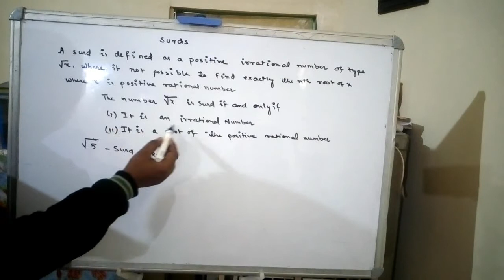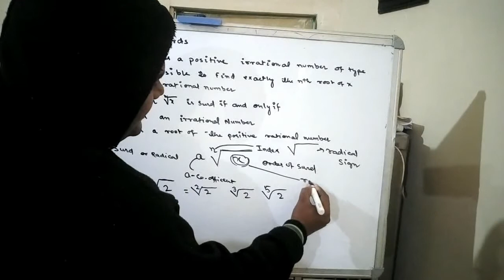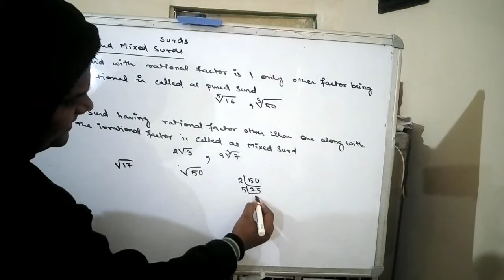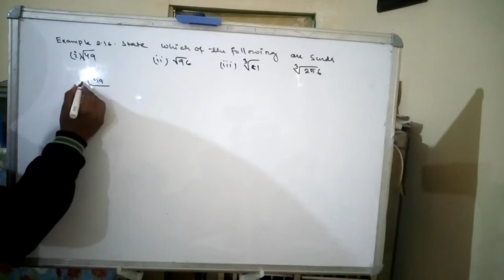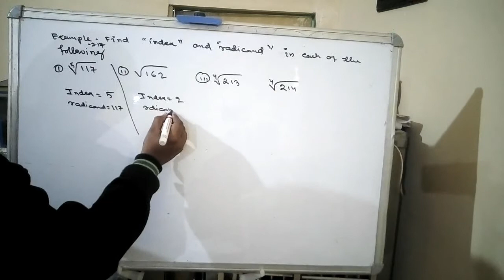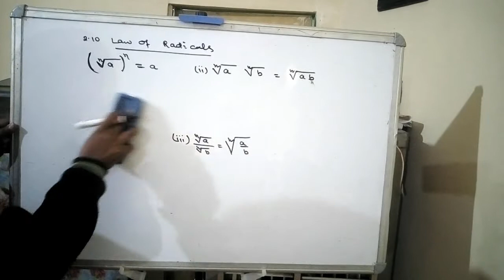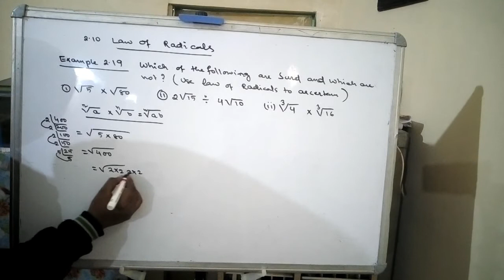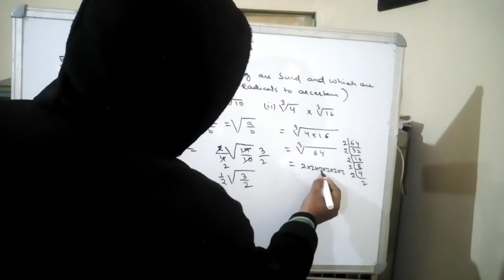EXPONENTS AND RADICALS Surds NIOS 10th Math